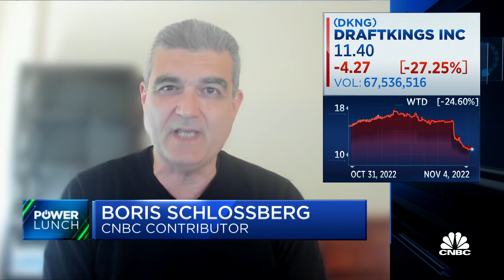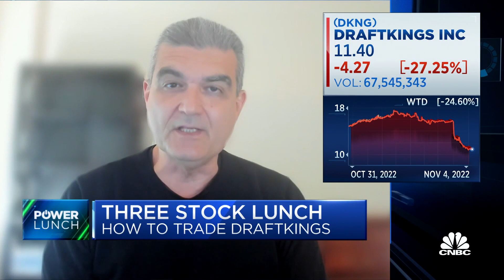Friday's three stock lunch: DKNG, SBUX and SQ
Boris Schlossberg, managing director of FX strategy at BK Asset Management, joins ''Power Lunch" to share his three stock lunch picks: DraftKings, Starbucks, and Block Inc. For access to live and exclusive video from CNBC subscribe to CNBC PRO: